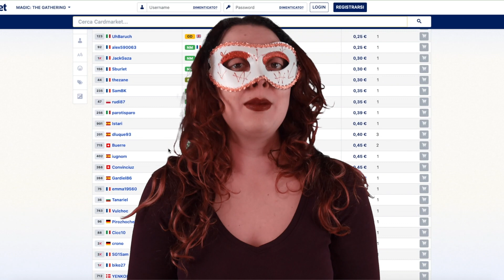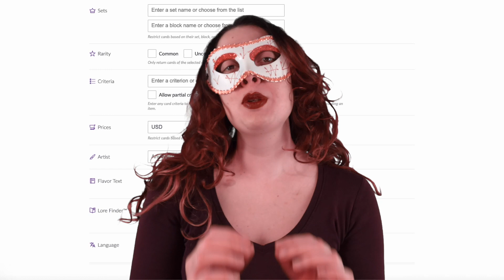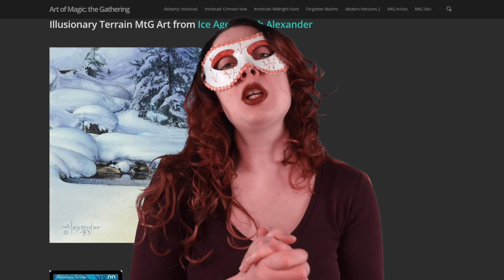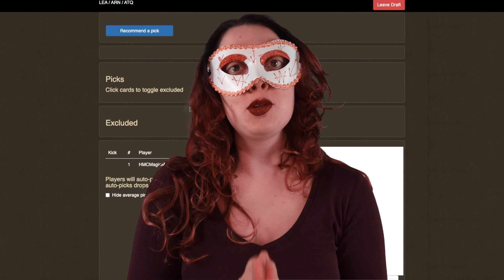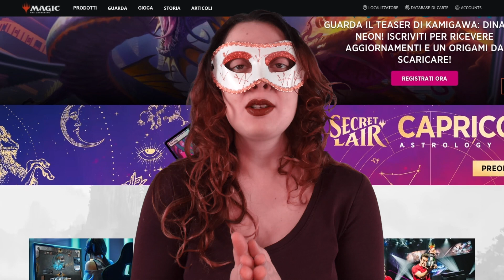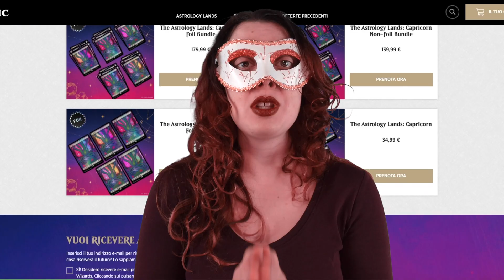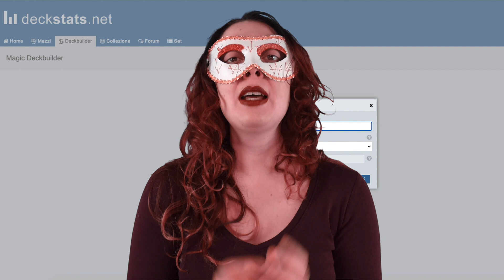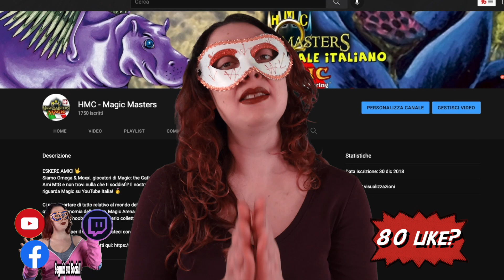🖥 9+1 SITI WEB che ogni Giocatore di Magic: the Gathering DEVE assolutamente CONOSCERE & VISITARE! 💻